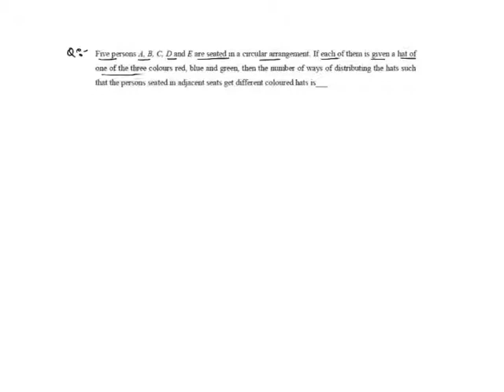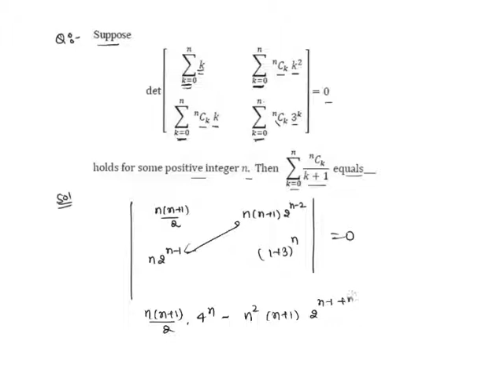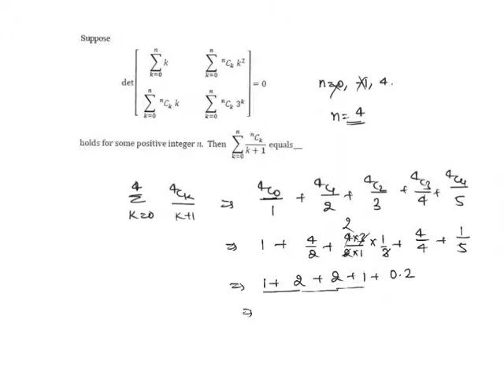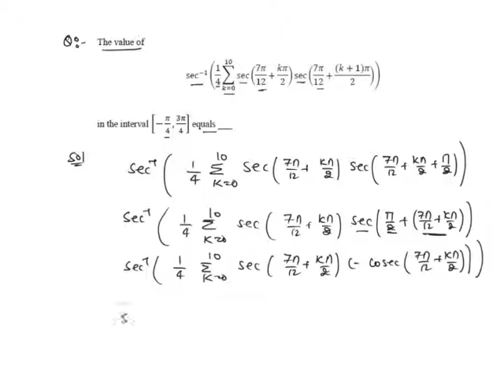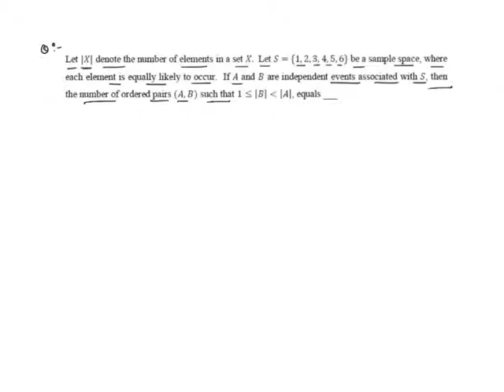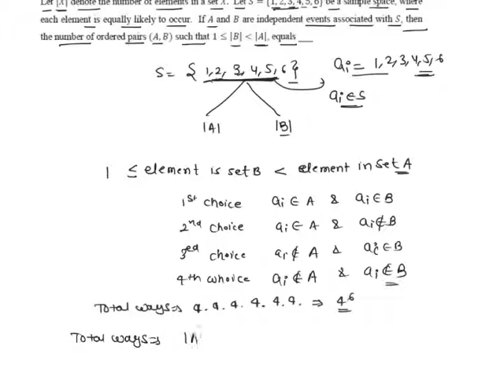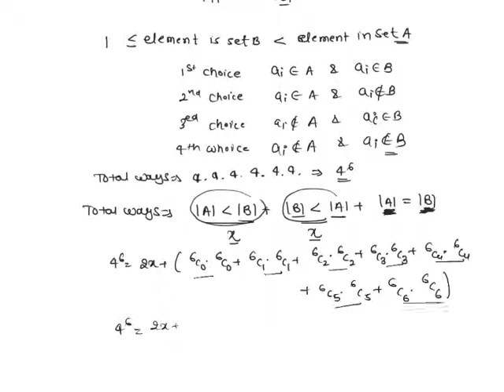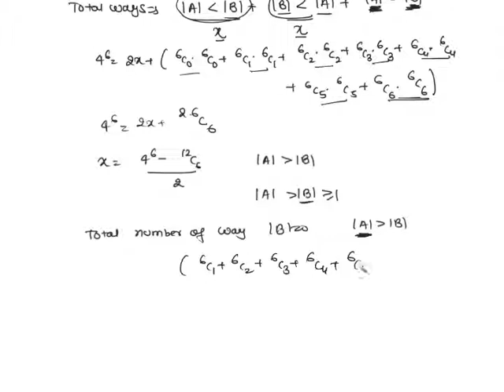jee advance 2019 q no 11,12,13,14 numerical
iit jee maths problems , iit jee previous year paper ,iit jee important problem,iit jee best problem indian education siksha-dikhsa
siksha-dikhsa
sikshadikhsa
indianeducation siksha-dikhsa
indian education sikshadikhsa

indian education siksha-dikhsa
siksha-dikhsa
indianeducation siksha-dikhsa
indian education sikshadikhsa

iitjee super 50 problem indian education siksha-dikhsa
siksha-dikhsa
sikshadikhsa
indianeducation siksha-dikhsa
indian education sikshadikhsa

indian education siksha-dikhsa
siksha-dikhsa
indianeducation siksha-dikhsa
indian education sikshadikhsa